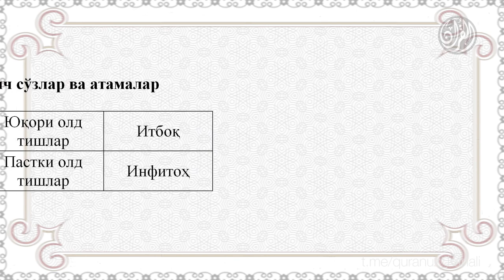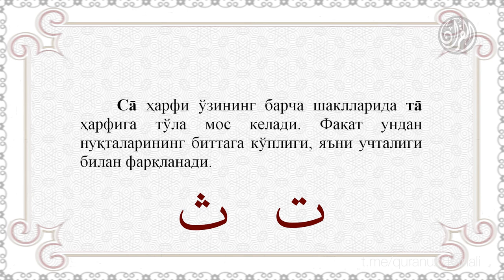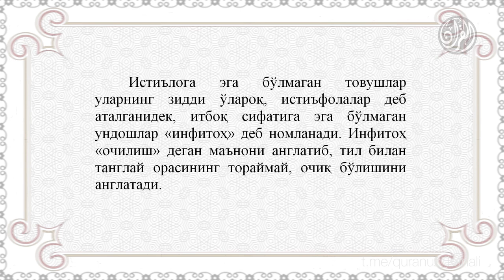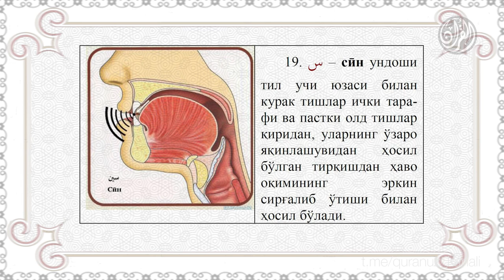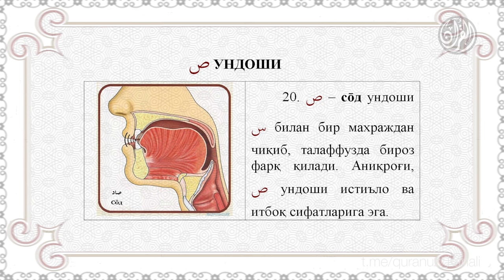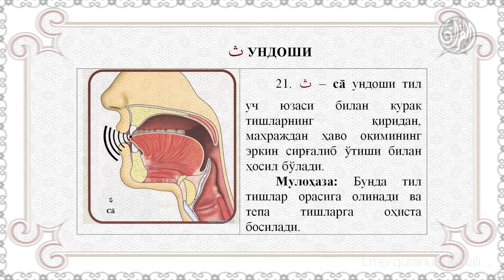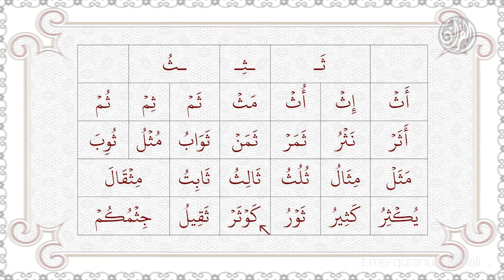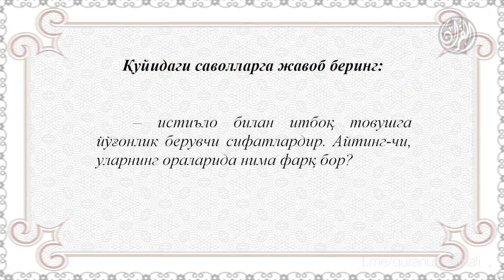13. Қуръон тартили - Ўн иккинчи дарс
13. Қуръон тартили - Ўн иккинчи дарс